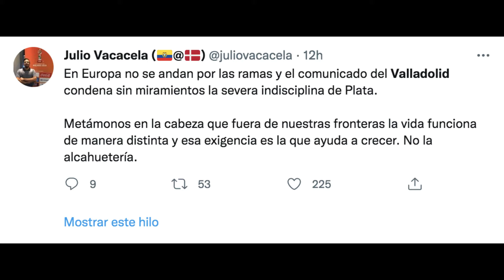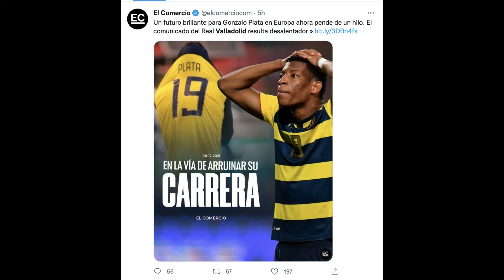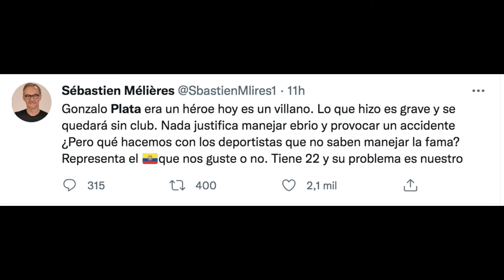🚨URGENTE🚨GONZALO PLATA JUGANDOSE SU FUTURO POR UN DESCUIDO | REDES SOCIALES ACABAN CON SU REPUTACION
El jugador ecuatoriano Gonzalo Plata, de 21 años, se vio involucrado en un siniestro de tránsito este miércoles 8 de diciembre del 2021, después de que su vehículo se impactara contra un taxi en el centro de Valladolid, España.